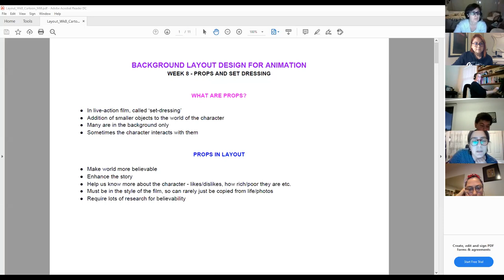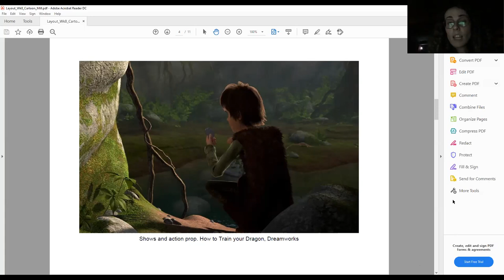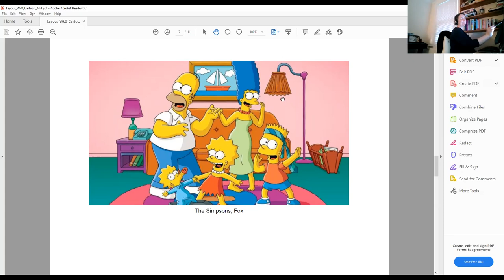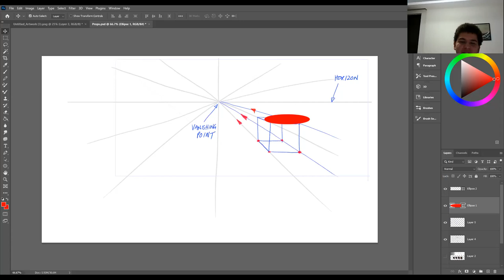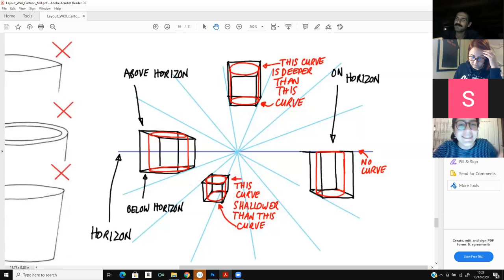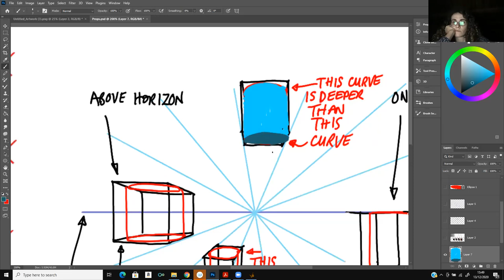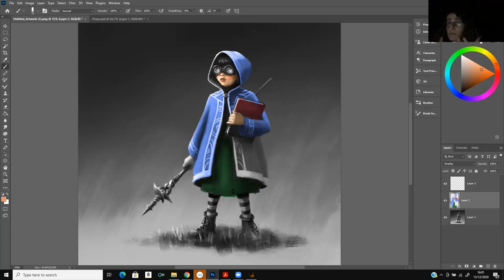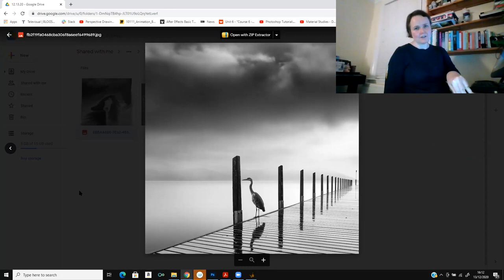Background tutorial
Isobel 8. ders